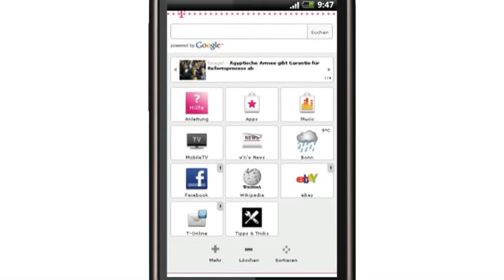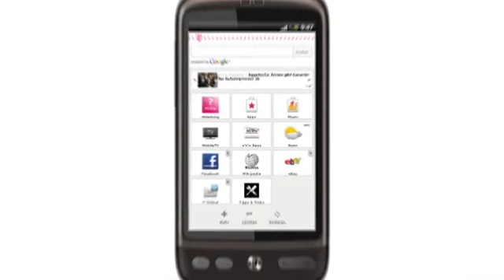Produktfilm, Telekom Web'n'walk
Animierter Produktfilm zu Web'n'walk, dem mobilen Internet-Angebot der Telekom. Hier wird die Web'n'walk Startseite vorgestellt, auf der der Nutzer alle seine Lieblingsdienste mittels eine r Icon-Ansicht individuell zusammenstellen und anordnen kann.